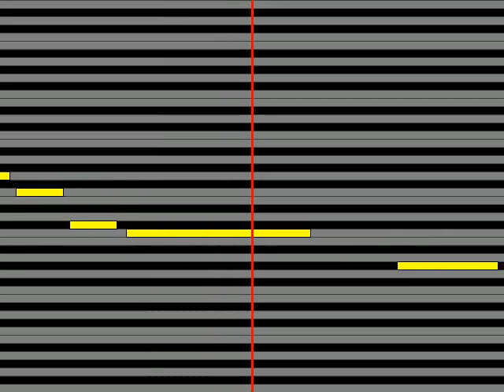【ガイドメロディ】 真木ことみ 海峡のおんな